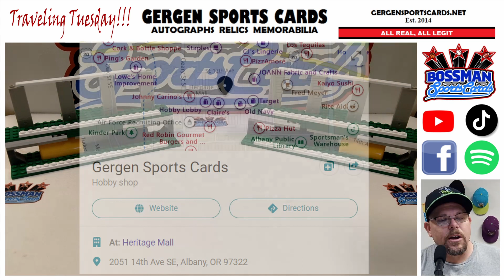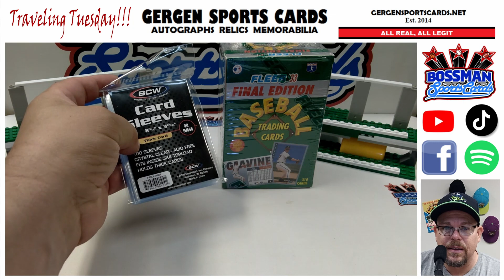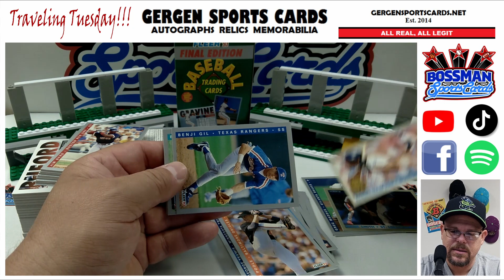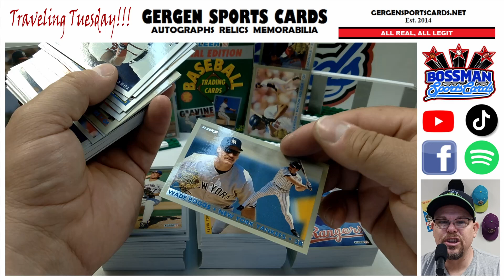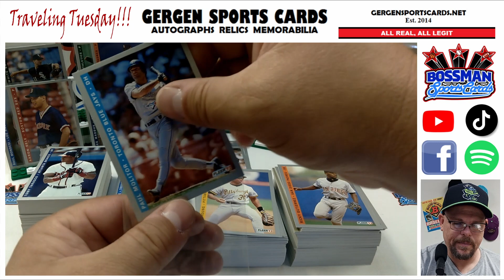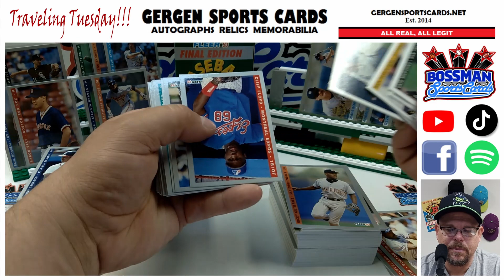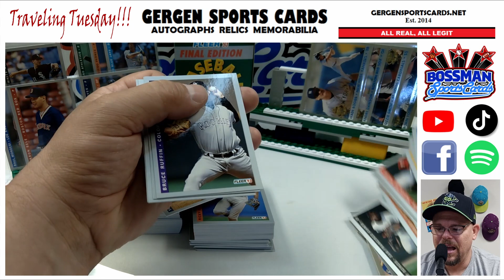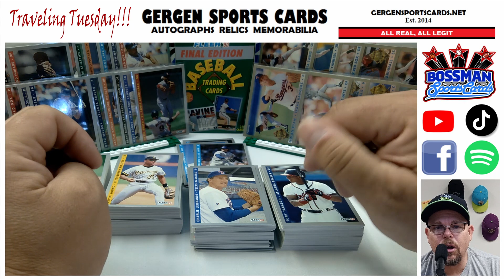TRAVELING TUESDAY!!! Gergen Sports Cards In Albany Oregon!!!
Checking out some Cards Shops not local to us! Traveling the Northwest we came across Gergen Sports Cards in Albany Oregon!!! Found some stuff I don't have in my collection!